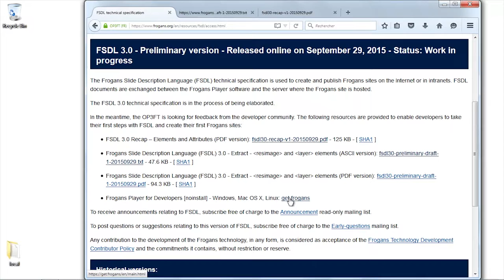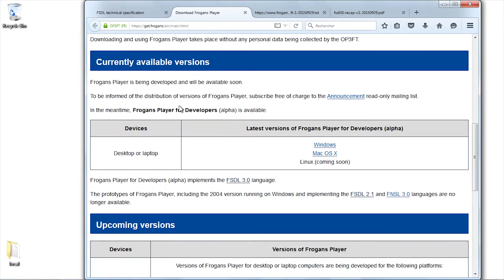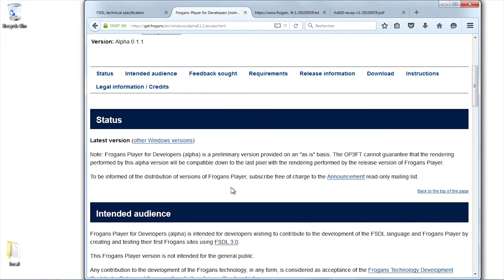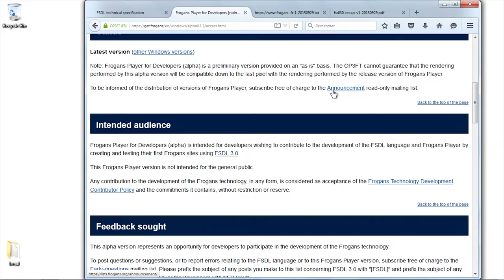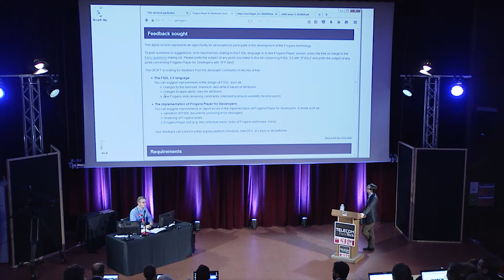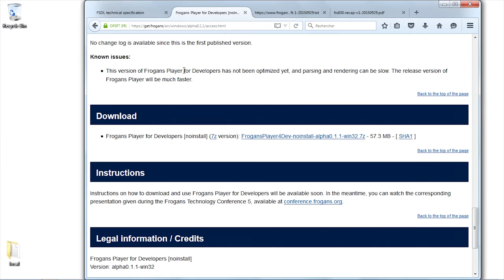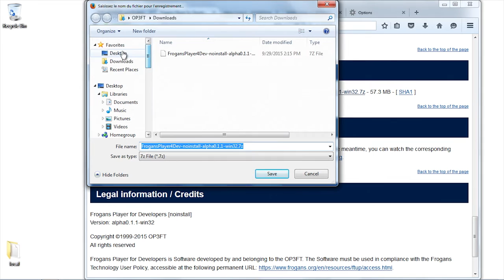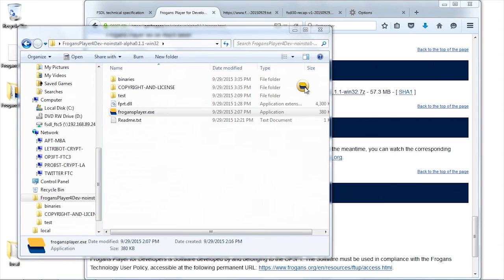FTC5 - Tutos FSDL - Part 2/9 - Utiliser Frogans Player for Developers [VIDEO OBSOLETE]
Attention : certains éléments présentés dans cette vidéo sont potentiellement obsolètes.

Frogans Technology Conference 5 - 29 septembre 2015 – Alexis Tamas, OP3FT, Membre du Conseil d'administration et co-créateur de la technologie Frogans